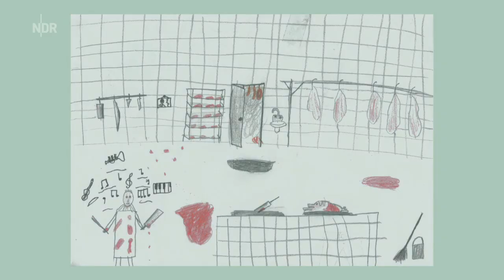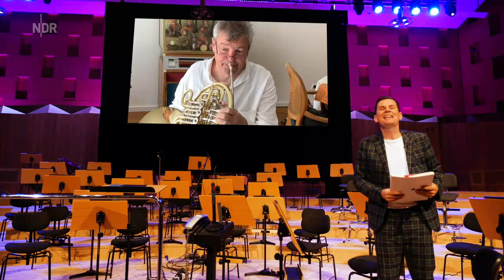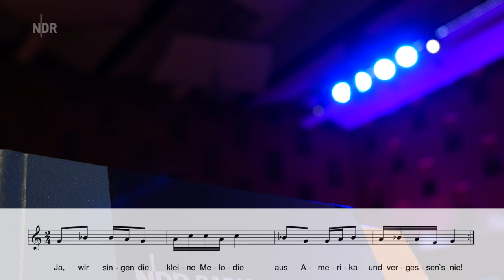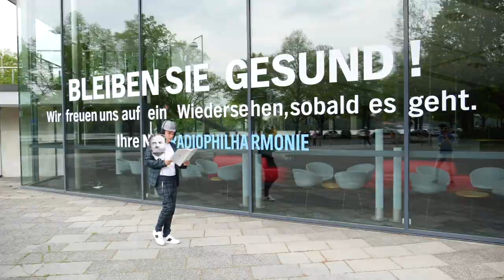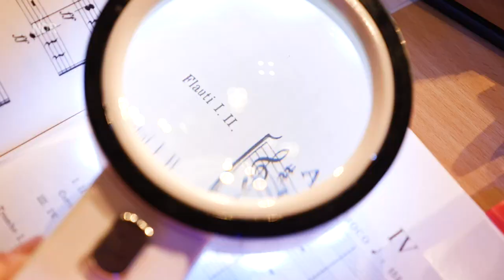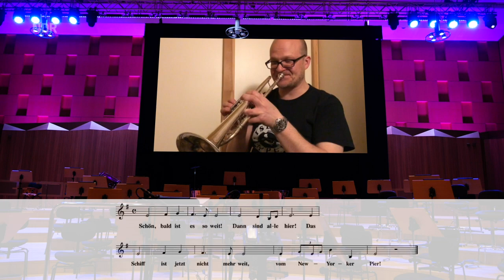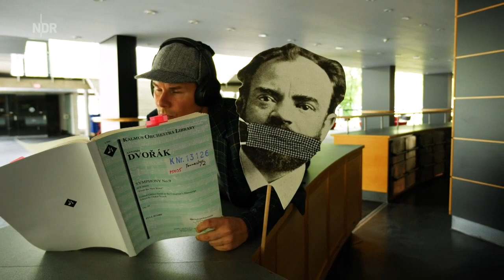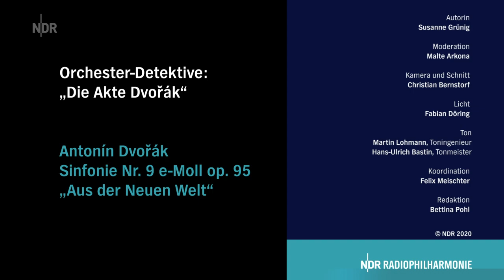Dvořák: 9. Sinfonie "Aus der Neuen Welt" | Klassik für Kinder | NDR Radiophilharmonie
Antonín Dvořák und seine berühmte Sinfonie Nr. 9 "Aus der Neuen Welt" werden in diesem Video von Moderator Malte Arkona und den Orchester- Detektiven untersucht. "Orchester-Detektive: Die Akte Dvořák" ist die erste rein digitale Version der Kinderkonzert- Reihe der NDR Radiophilharmonie.

In jedem "Orchester-Detektive"- Konzert wird ein musikalisches Werk unter die Lupe genommen. Was genau steckt in dieser Musik, die wir zu hören bekommen? Welche Instrumente sind beteiligt? Diesen Fragen geht die NDR Radiophilharmonie mit den Orchester-Detektiven nach.

ANTONÍN DVOŘÁK
Sinfonie Nr. 9 e-Moll op. 95 "Aus der Neuen Welt"

"Orchester-Detektive: Die Akte Dvořák"
NDR Radiophilharmonie
Eivind Gullberg Jensen, Dirigent
(Konzertmitschnitt aus dem Jahr 2011)

Malte Arkona, Moderation
Susanne Grünig, Autorin
Christian Bernstorff, Kamera und Schnitt

Foto Copyright: Micha Neugebauer